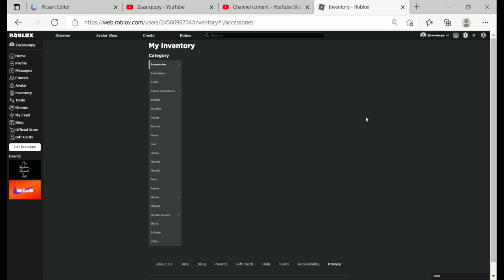[EVENT] HOW TO GET THE BFC Gold Opera Glasses! ( The Fashion Awards 2021)